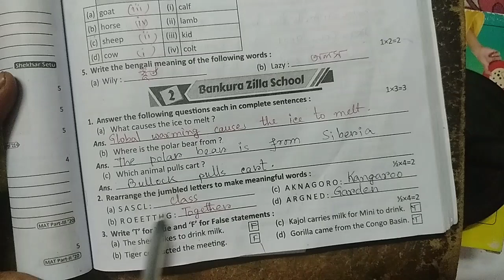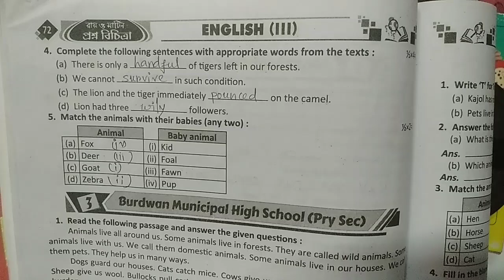Prosno Bichitra 2023 English Class 3 Bankura Zilla School